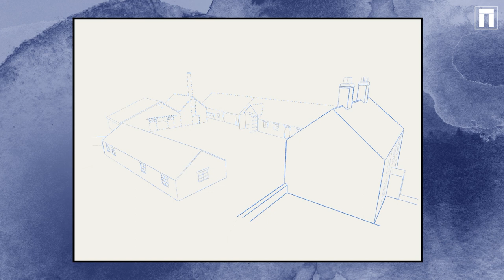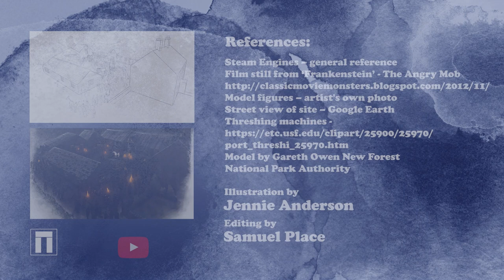Painting the Past: Reconstruction of a Swing Riot at Stuckton Iron Works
Our latest additions to the Painting the Past series all evolve around landscape. We’re excited to showcase exactly how our artists bring archaeology to life! Discover how Illustrator and Reconstruction Artist Jennie Anderson utilises a variety of sources to create this detailed reconstruction of a Swing Riot at Stuckton Works in the New Forest , November 1830.

At Wessex Archaeology, our talented in-house Studio team use a wide range of materials, from traditional hand drawings and watercolours to full 3D reconstructions, to bring archaeology to life. Our artists work closely with our specialists to accurately visualise past communities and landscapes based on the archaeology and environmental evidence we discover on site. These reconstructions are vital in our mission to depict the lives of people in the past and to share their stories.